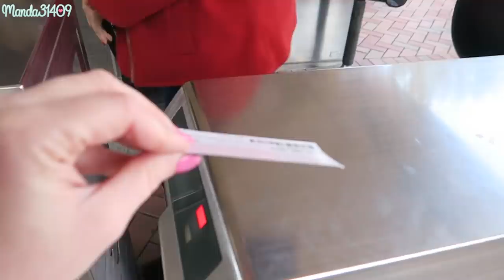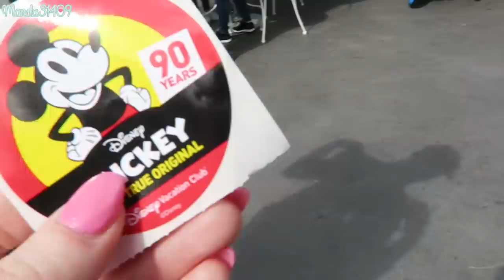California Adventure & Disneyland